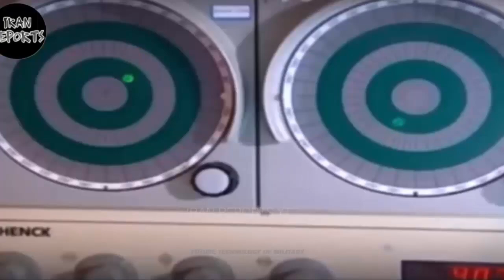Exclusive! What Iran Showed off At its Military Parade, Including Wide Array of Drones and Missile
In a show of strength, Iran's military put an array of weapons systems, including indigenously developed drones, on display Tuesday at a parade in Tehran to mark the National Army Day, Anadolu News Agency reports.